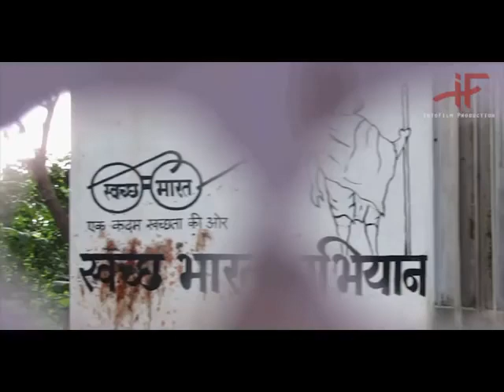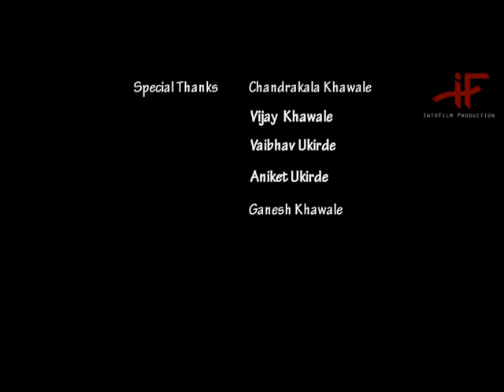Award Winning Film Soch Le A Short Film about "Swacha Bharat Abhiyan "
'सोच ले' या लघुपटास जिल्ह्यात प्रथम क्रमांक मिळाला. तसेच राज्य स्थरीय स्पर्धे करिता निवड झाल्या बदल अभिनंदन   पारितोषिकः रोख रूपये 15000/-, सन्मानचिन्ह व प्रमाणपत्र.

Award Winning Film ‘Swachh Bharat’ is very important government initiative that needs to be percolated to the bottom of society. Very specifically the need of sanitation to every family, including toilets, cleanliness and safe drinking water has to be understood very well by all the stakeholders.

Abharan Film Presented

Director & Writer: Navnath Rama Kamble